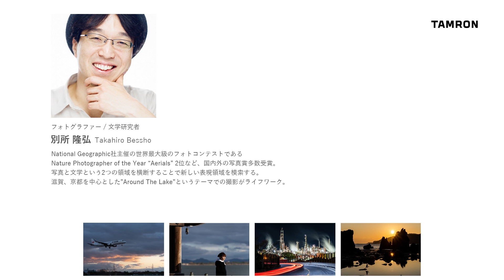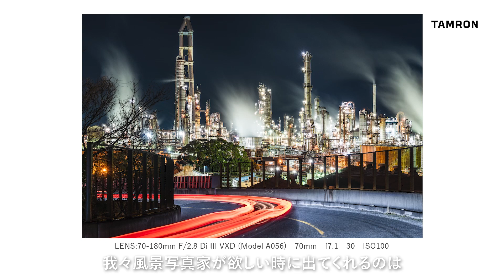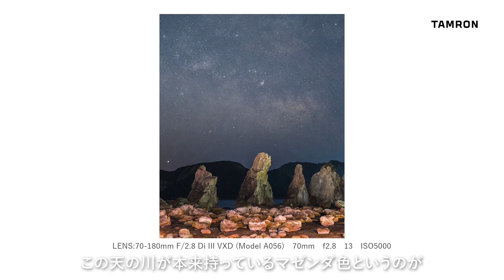【前編】70-180mm F2.8「タムロン新大三元レンズが写真家にもたらす無限の恩恵」 別所隆弘氏 ｜【CP+2020】タムロン レンズプレゼンテーション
CP+2020タムロンイベントステージにて実施を予定しておりました、レンズプレゼンテーションをダイジェスト版ムービーとしてお届けします。

写真家：別所隆弘
タイトル：【前編】70-180mm F2.8「タムロン新大三元レンズが写真家にもたらす無限の恩恵」
使用レンズ：
TAMRON 70-180mm F/2.8 Di III RXD (Model A056）

※この動画の続きは、「#2　28-75mm F2.8、17-28mm F2.8タムロン新大三元レンズが写真家にもたらす無限の恩恵」にてご覧いただけます。

≪概要≫
新製品、ソニーEマウント用大口径望遠ズームレンズ70-180mm F2.8の登場により、タムロンのフルサイズミラーレスカメラ対応大三元がついに完成。後編では写真家 別所 隆弘氏が大口径・高画質・軽量コンパクトと揃った70-180mm F2.8をメインにお話します。

こちらの前編では、28-75mm F2.8、17-28mm F2.8のレンズ3本の魅力を熱く語ります。風景写真をメインとし、時には山頂に機材を持ち込む別所氏が、ソニーEマウントレンズのコンセプト「軽量コンパクト」による写真撮影のメリットをプレゼンテーションします。

● 別所 隆弘氏の作例、インプレッション記事はこちら

● CP+2020ダイジェスト版ムービーまとめページはこちら

◆レンズプレゼントキャンペーン実施中◆　～5/12まで

//タムロン公式SNS// 　最新レンズ情報をお届けします！
■公式ブログ「TAMRON MAG」